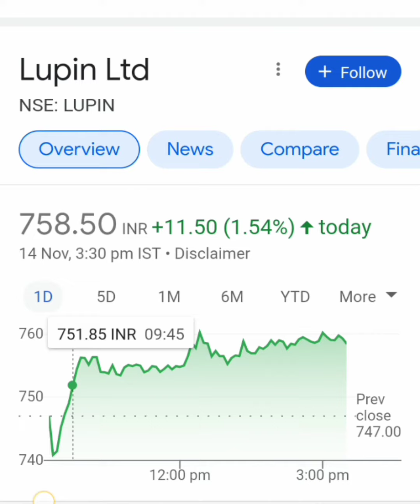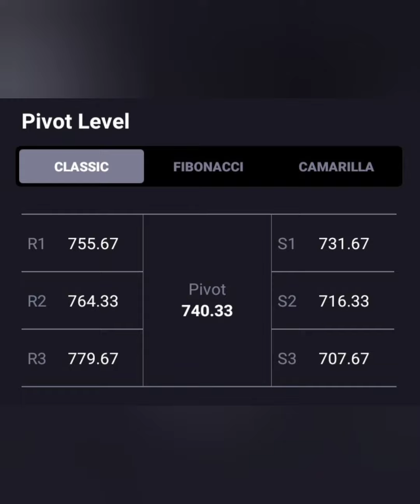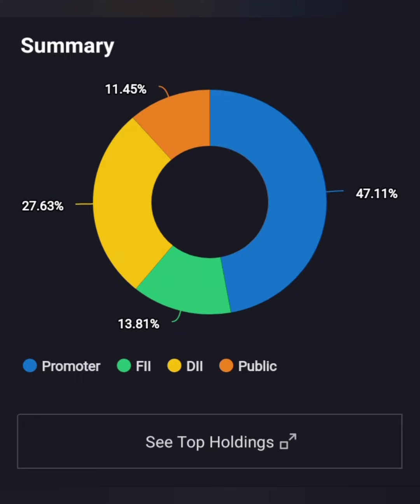Lupin Ltd Share || आ गयी धमाकेदार News || आगे Kya करें || BUY HOLD SELL